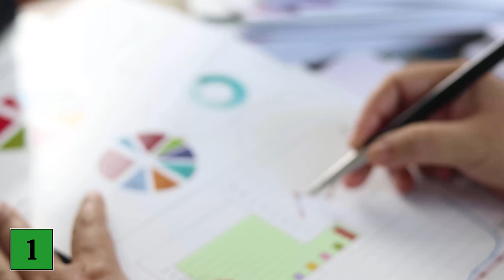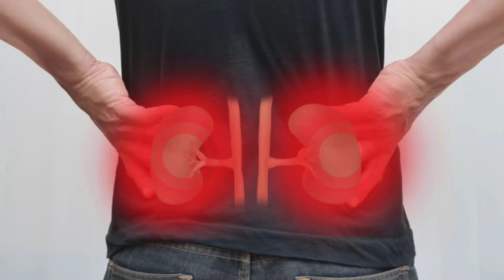5 Surprising Methods to lose Weight WITHOUT DIET 💥 (Amazing) 🤯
Want to lose weight without dieting? - Here we show you how it works!

Lose weight without dieting, is probably what everyone would like? But does it really work? In this video we show you what you need to do if you want to lose weight without dieting. Therefore, try it out absolutely once!